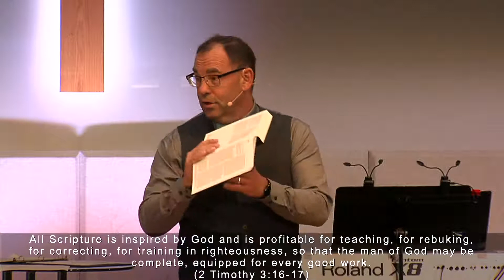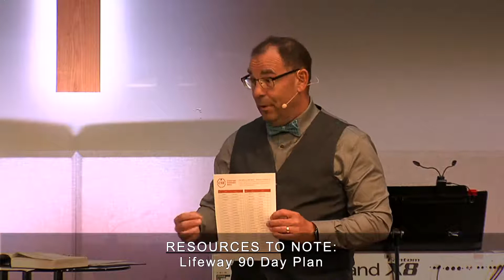Sermon: STIRRED - The Basics of a Great Walk with God - The Bible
September 5, 2021: STIRRED - The Basics of a Great Walk with God - The Bible